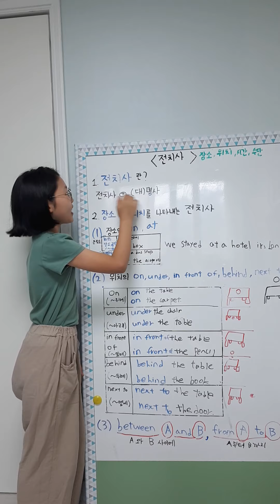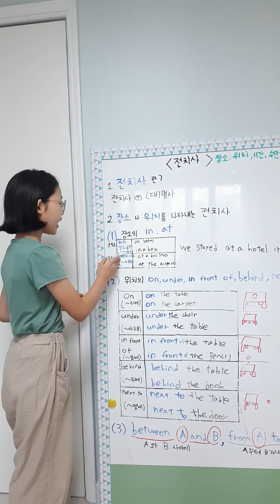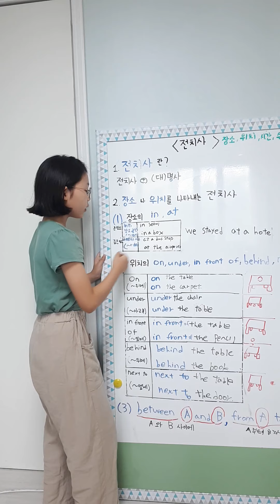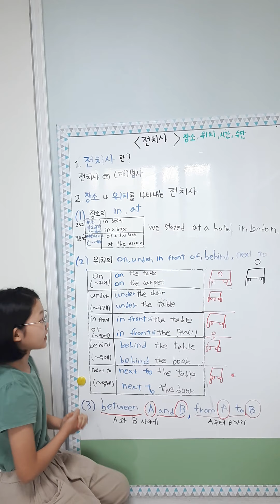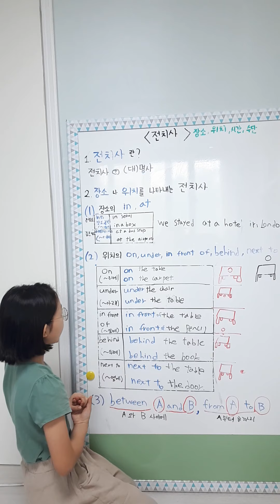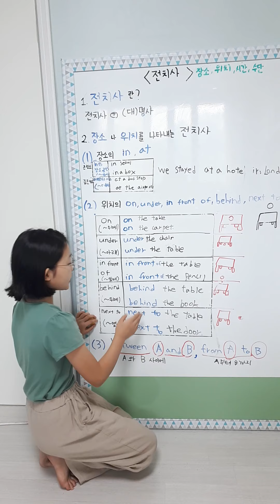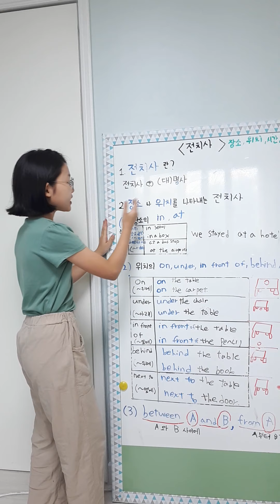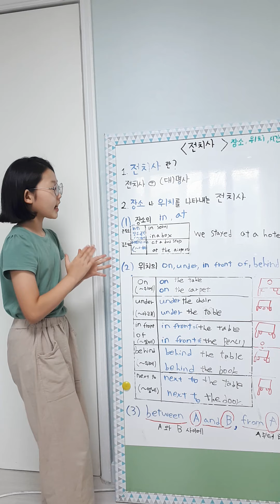(Lilycho) 전차사, Preposition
엄마표영어, 초등기초영문법, 기초영문법, 전치사, Preposition, 초등영어강의